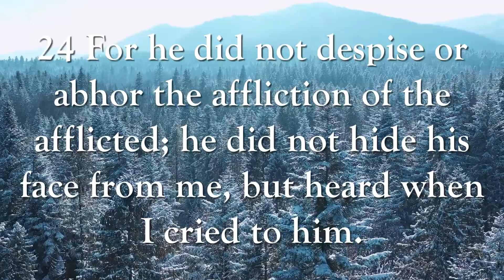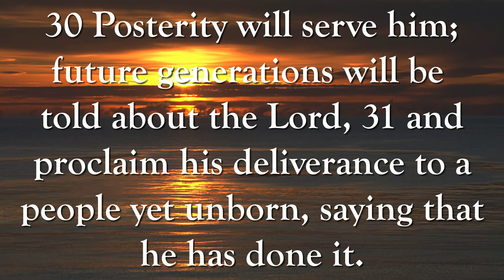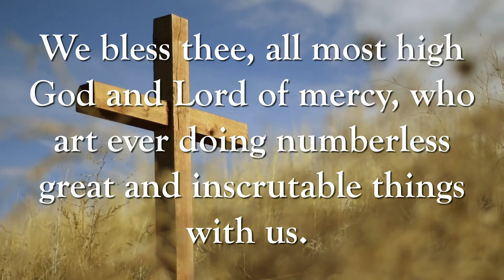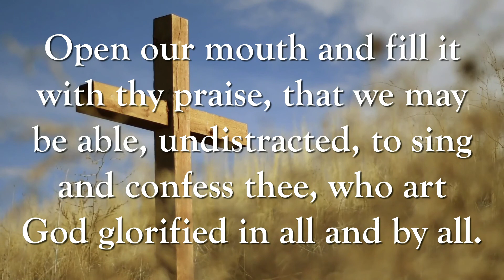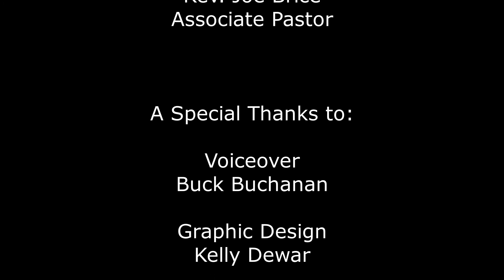Wednesday Prayer Service (February 24, 2021)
Psalm 22 | Rev. Joe Brice
First Presbyterian Church Marietta